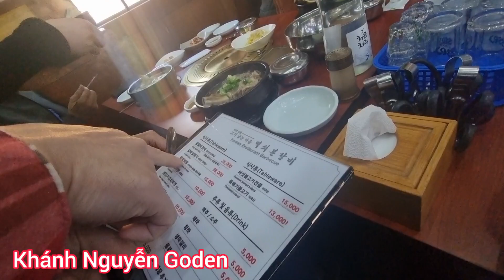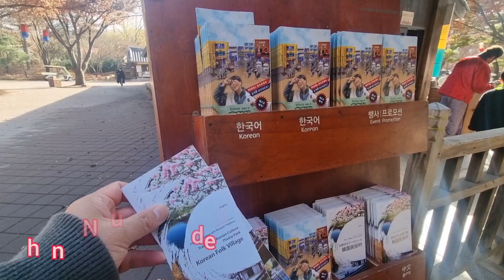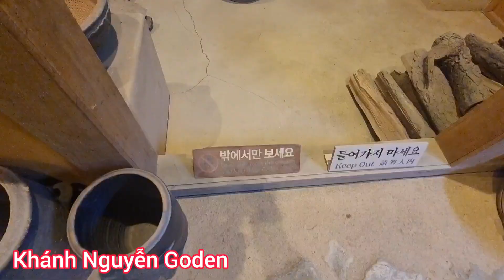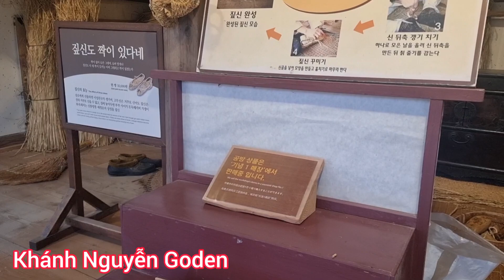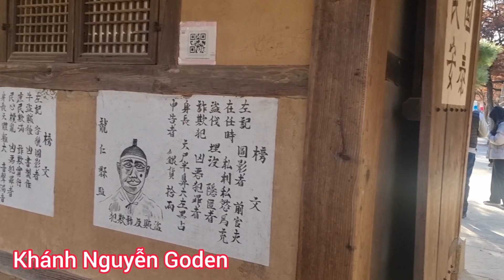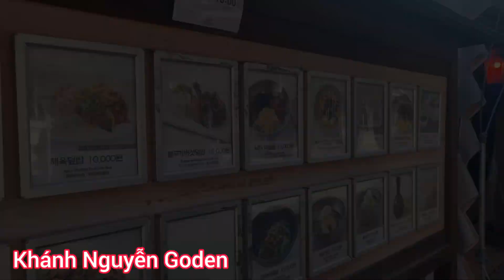Minsokchon Korean Folk Village/ KHÁNH NGUYỄN GODEN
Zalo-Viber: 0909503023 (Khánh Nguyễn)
Toa thuốc trị thần kinh tọa Gia Truyền Lão Phật Gia
1. Lá ngũ trảo.
2. Bông ngò gai.
3. Lá thuốc cứu.
Tất cả sao chủ thổ
4. Nghệ sa cừ (nghệ đỏ).
Sao thôi không cần chủ thổ
5. Đường phèn.
6. Đương quy đặc biệt.
7. Rượu nếp gốc 40độ trở lên .
 Uống sau 30ngày ngâm . 2-3 lần/ngày và mỗi lần 1/2 ly uống rượu. Uống sau ăn 30 phút.